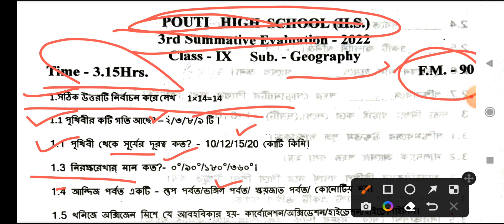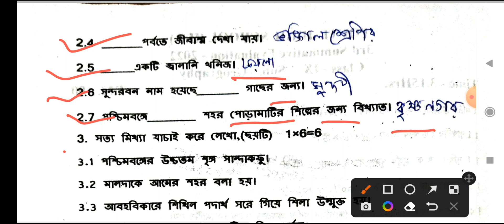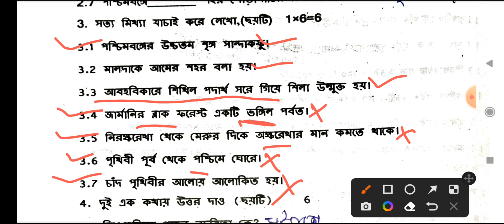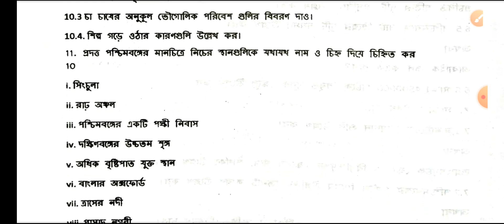class 9 3rd unit test geography/class 9 third unit test Geography suggestion 2022.